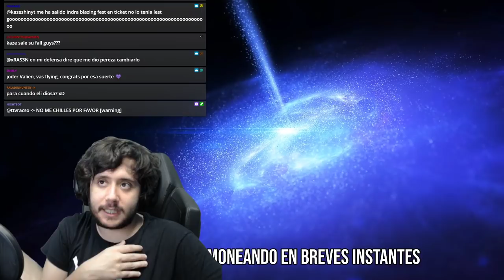| +15000 DIAMANTES CON SUSCRIPTORES | Belstrix | 7DS: Grand Cross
► REDES

► FUENTES REDDIT